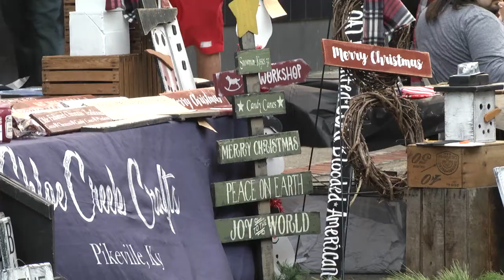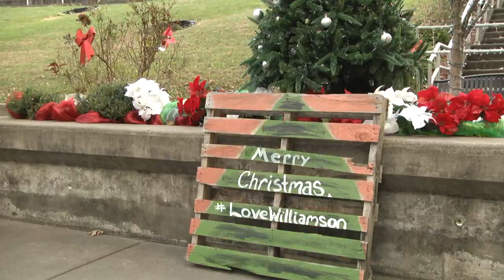Mistletoe Market & Small Business Saturday in Williamson